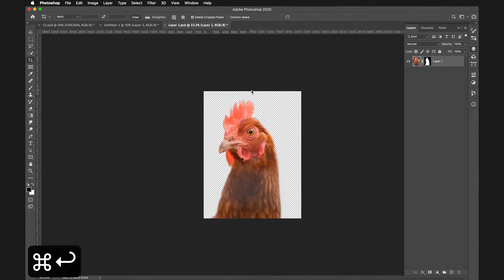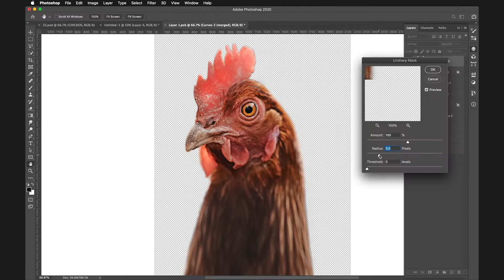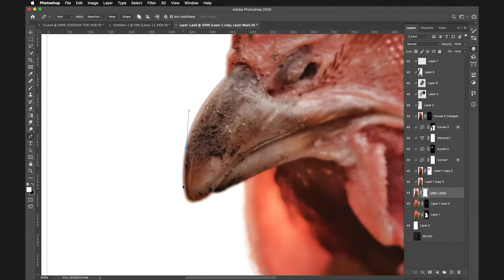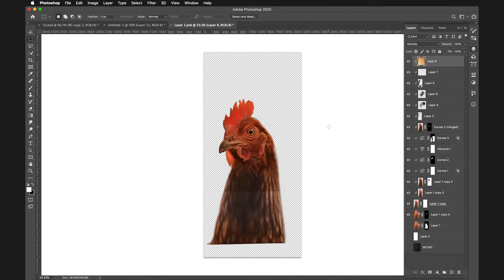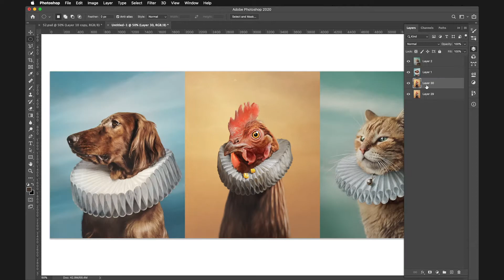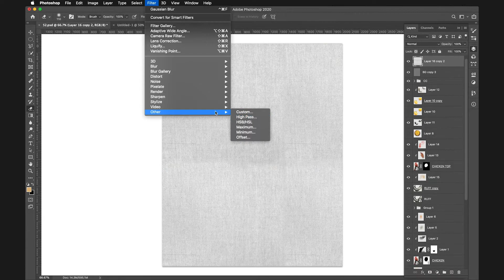Renaissance Chicken – Photoshop Speed Art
If you want to become a Photoshop master, join The Dojo Masterclass.

For more artworks, process videos and mini tutorials, follow @thedojotutorials on INSTAGRAM

Share your work with others, show your progress or ask for help, our Photoshop masters are there to help you.

Thank you for joining The Dojo.